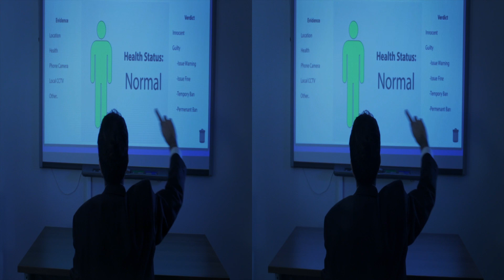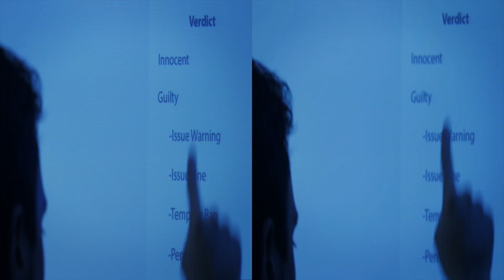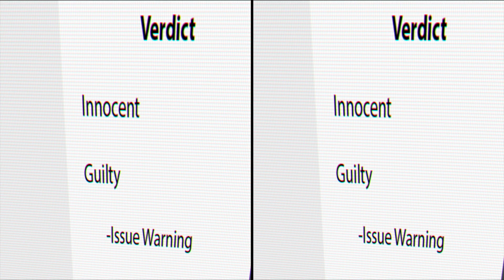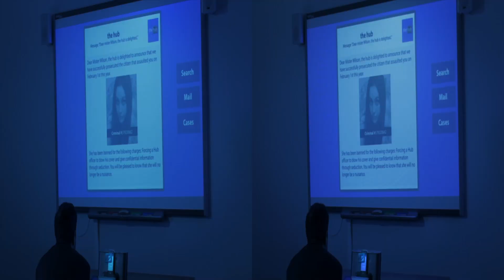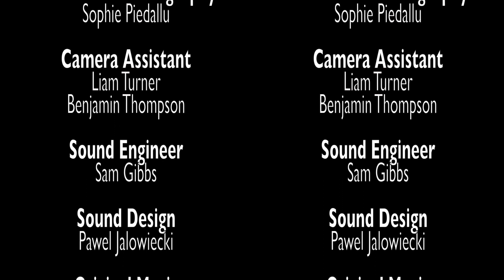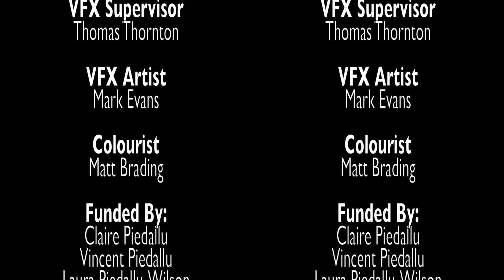The Hub - Award Winning 3D short film - 2013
3D Playback Note: YouTube's HTML5 video player offers limited 3D feature so we recommend using the Flash player where possible. 3D can be turned on and off by clicking on the settings icon.

The Hub is a 3D short film that received 2nd place at Staffordshire University's GradEx 2013, judged by industry professionals. The Hub was shot on a DIY 3D Beam Splitter rig, to find out more, please go

The Industry Judges:
Josh Moore -- Envy Post, London
Ian Bradshaw and Helen Tonge -- Title Role Productions Ltd, Manchester
Peter Billing -- Altered Images, Northern branch,
Les Bell -- Quadrant Solutions, Midlands

Synopsis: In a world controlled by phones and The Hub, a Hub officer finds himself breaking the rules, must he punish himself?

To find out more about the 3D editing, take a look at Matt Brading's 3D tutorial on the Final Cut Pro

Director and Director of Photography: Sophie Piedallu
Editor: Matt Brading